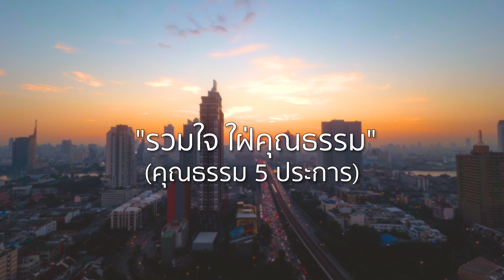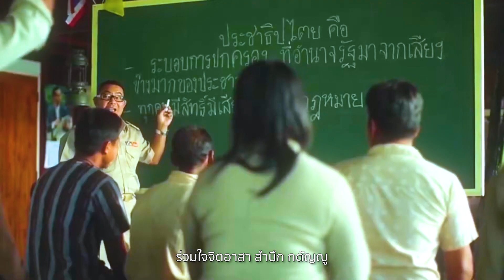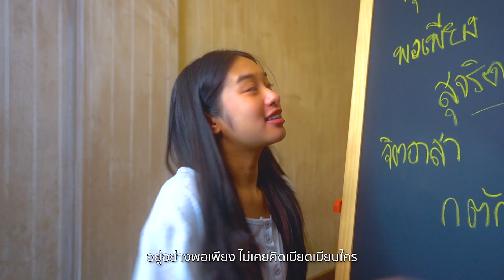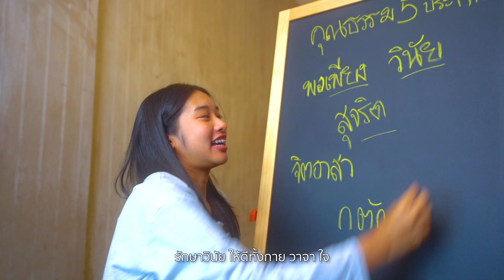วธ.ปล่อย MV “รวมใจ ใฝ่คุณธรรม” (คุณธรรม 5 ประการ) สร้างกระแสสังคมคุณธรรมคุณทำได้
กระทรวงวัฒนธรรม โดยกรมการศาสนา ในฐานะฝ่ายเลขานุการคณะอนุกรรมการด้านประชาสัมพันธ์การส่งเสริมคุณธรรมในสังคมไทย ภายใต้การดำเนินงานของคณะกรรมการส่งเสริมคุณธรรมแห่งชาติ  ได้จัดทำมิวสิควิดีโอเพลง “รวมใจ ใฝ่คุณธรรม” (คุณธรรม 5 ประการ) ความยาว 3.44 นาที โดยในเนื้อหาของบทเพลงได้สอดแทรกหลักคุณธรรม 5 ประการ “พอเพียง วินัย สุจริต จิตอาสา กตัญญู” เพื่อให้สอดคล้องกับแผนปฏิบัติการด้านการส่งเสริมคุณธรรมแห่งชาติ ระยะที่ 2 (พ.ศ. 2566 – 2570)

เพื่อสร้างสังคมคุณธรรม ที่มีสภาพแวดล้อมที่เอื้อและสนับสนุนต่อการพัฒนาคนตลอดช่วงชีวิต ให้คนไทยในสังคมทุกช่วงวัย เป็นคนดี คนเก่ง และเป็นคนที่มีคุณภาพ ปลูกฝังคุณธรรมตั้งแต่ระดับ เด็ก เยาวชน และประชาชน ที่จะได้รับการพัฒนาทักษะชีวิตจากการส่งเสริมคุณธรรม มีพฤติกรรมที่สะท้อนการมีคุณธรรม น้อมนำหลักธรรมทางศาสนา หลักปรัชญาของเศรษฐกิจพอเพียง วิถีวัฒนธรรมไทย และยึดมั่นในสถาบันหลักของชาติ